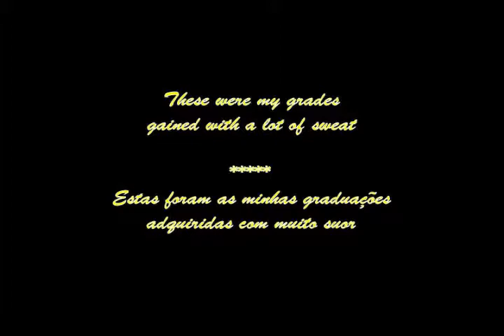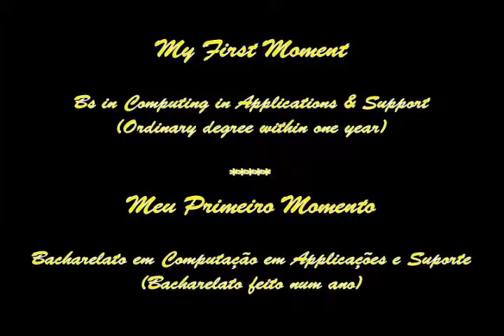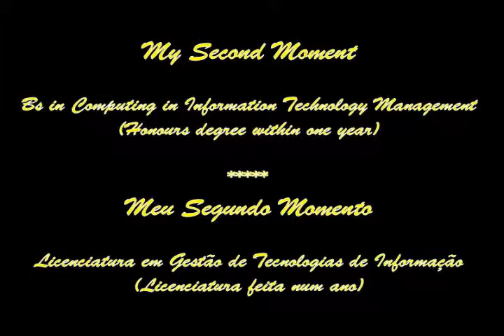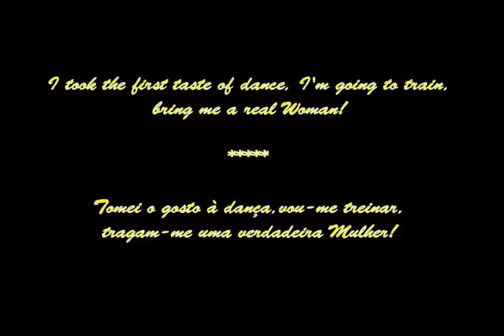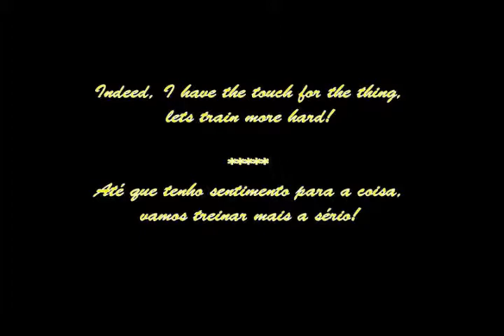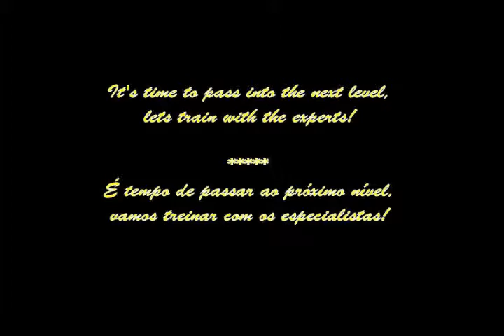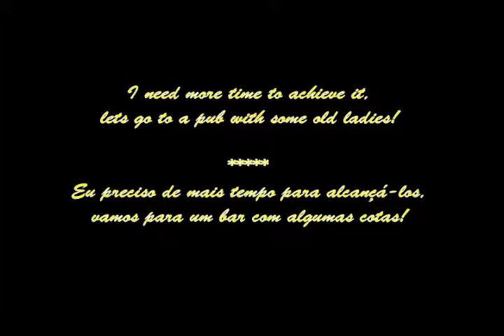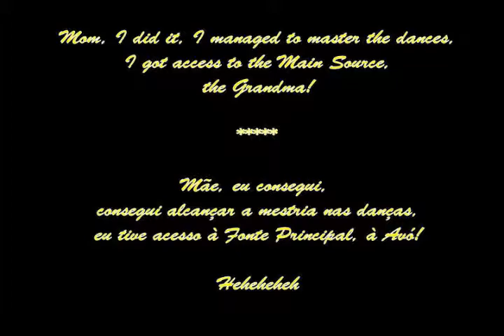Iris Memories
Some wounderful moments in Ireland! :P